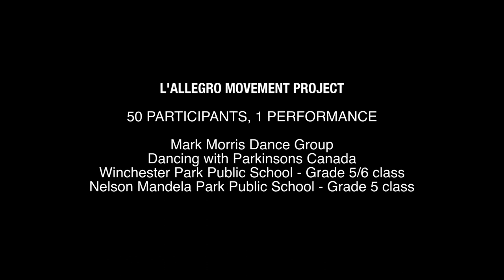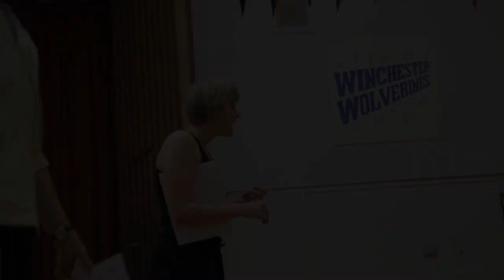L'Allegro Movement Project | Documentary Short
A project of the Luminato Festival's Education and Outreach Program in collaboration with the Mark Morris Dance Group and the Toronto Dancing with Parkinson's group. A select team of youth filmmakers worked with multidisciplinary artist and filmmaker Ella Cooper to investigate the transformative power of dance. In the months leading up to the Luminato Festival, dancers and teachers from Mark Morris Dance Group's ground-breaking Dance for PD® program, collaborated with the Toronto Dancing with Parkinson's group and local elementary school students from Nelson Mandela Park PS and Winchester PS to create L'Allegro Movement Project.